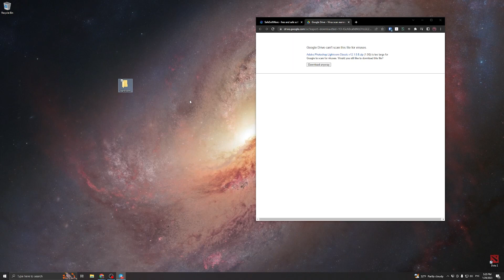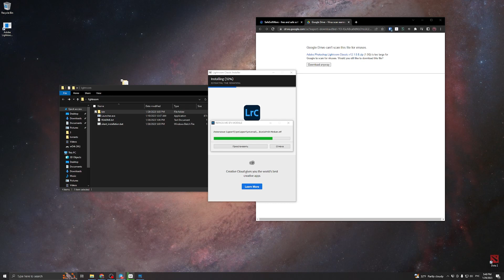Adobe Photoshop Lightroom Classic 12.1.0.8 | Latest | New version of Lightroom | 2023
Remember that even just downloading programs you, even a little, but also render possible assistance.
Loading programs from the third-party resources might not be safe for you.

? How to install Bandicam:
1. (mirror
2. Unzip all files from the archive to some folder.
3. Disable antivirus before installation (recommended).
4. Run silent_install.bat to start setup process.
5. Follow the instructions until installation is complete.
6. You will find a shortcut to your application on the desktop.